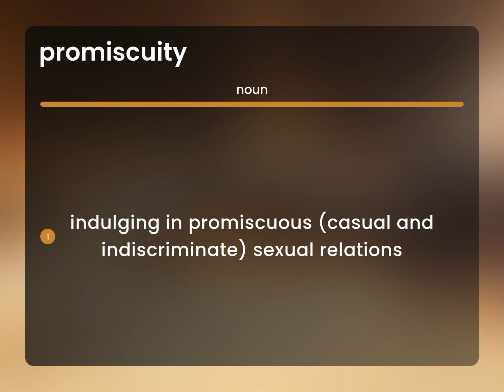Promiscuity — what is PROMISCUITY meaning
PROMISCUITY meaning

Susan Miller (2023, June 14.) What does Promiscuity mean?